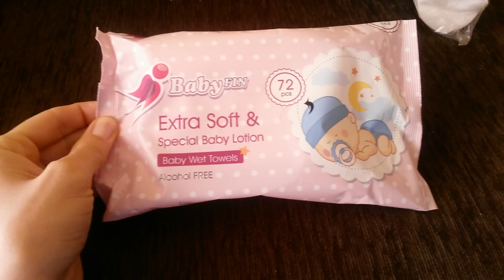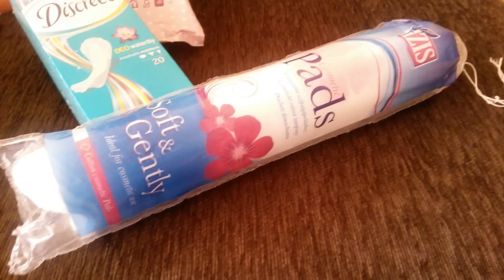Mini mini haul!